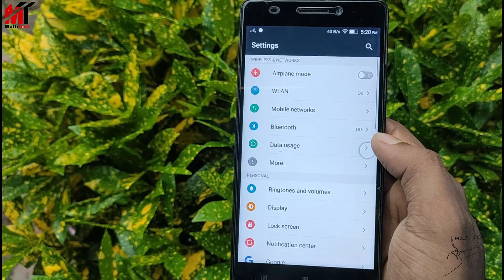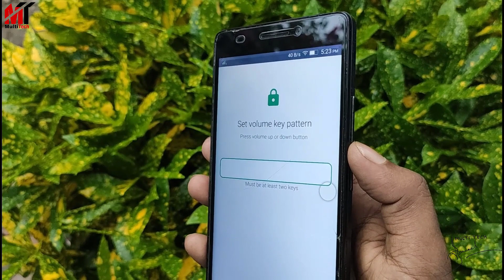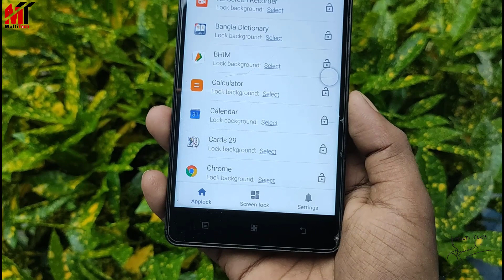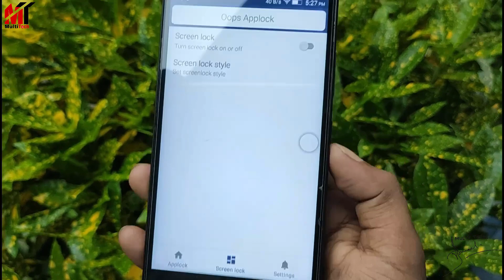4বার চাপদিন,গ্যারান্টি আগে কখনও দেখেননি|Amazing tricks for all Android phone,oops App lock.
Volume keys are not just for changing volume. It is also for locking apps now.

Oops! application locker does not use any on screen password ie. pin based or a pattern based locking system.

We use volume key pattern as the password. You can make any pattern using volume keys, like UP UP DOWN UP.

- Oops Applock is Totally invisible.

- Oops Applock ScreenLock is most safest screenlock.

- Using Oops Applock ScreenLock nobody can unlock your phone.

- Using Oops Applock ScreenLock nobody even notice phone is locked.

►MY GEARS:

Mini Tripod